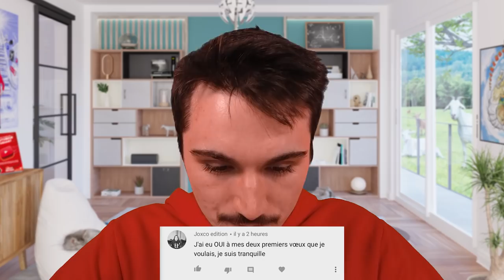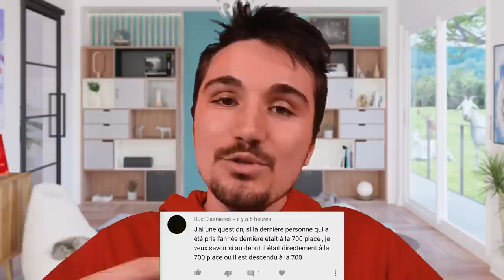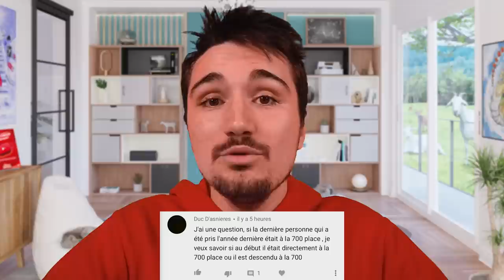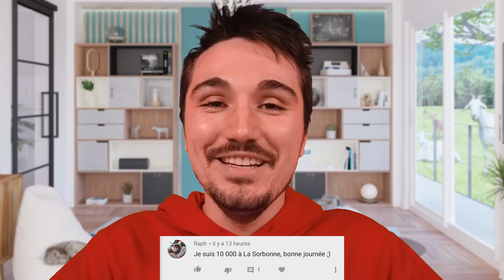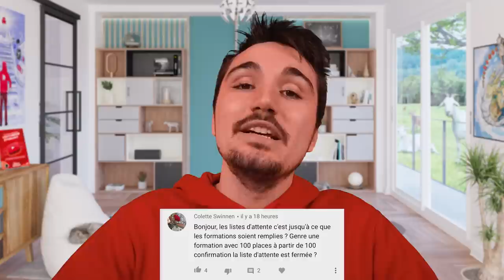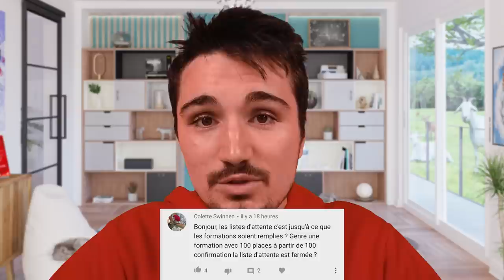JE RÉAGIS À VOS RÉSULTATS PARCOURSUP ! (toi aussi c'est la galère ?)